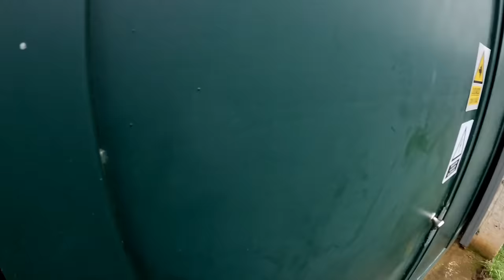Os Perrengues em Portugal